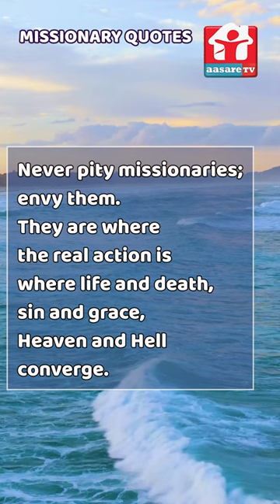Missionary Quotes || Robert C. Shannon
Download Aasare TV App here  fo
ANDROID :
ದೇವರ ಕರೆಯ ನಿಮಿತ್ತ, ನಮ್ಮ ಸಂಸ್ಥೆಯ ವತಿಯಿಂದ ನಡೆಯುವ ಈ ಎಲ್ಲಾ ರೀತಿಯ ಸೇವೆಗಳನ್ನು ಪ್ರೋತ್ಸಾಹಿಸುವುದಾದಲ್ಲಿ ಮತ್ತು ಉದಾರ ಮನಸ್ಸಿನಿಂದ ಕಾಣಿಕೆ ನೀಡಲು ಬಯಸುವುದಾದಲ್ಲಿ, ನಾವು ಇನ್ನೂ ಮಹತ್ತರ ರೀತಿಯಲ್ಲಿ ಸೇವೆ ಮಾಡಲು ಸಹಾಯವಾಗುತ್ತದೆ.
ದೇವರು ನಿಮ್ಮ ಜೀವಿತದಲ್ಲಿ ಮಹತ್ತರ ಕಾರ್ಯ ಮಾಡಲಿದ್ದಾರೆ.
Aasare TV
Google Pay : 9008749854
Account Details:
A/c Name : Aasare TV Channel
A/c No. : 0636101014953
Bank : Canara Bank
Branch : Shankerpura
IFSC Code : CNRB0000636
Swift Code : CNRBINBBRFM
Vishwasadamane Mentally Rehabilitation centre
UPI ID : vishawasadamane@ybl
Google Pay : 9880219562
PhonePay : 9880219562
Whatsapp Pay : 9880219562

Account Details:
A/c Name : Vishwasada Mane
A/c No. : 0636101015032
Bank : Canara Bank
Branch : Shankerpura
IFSC Code : CNRB0000636
Swift Code : CNRBINBBRFM

Our Address : Aasare Tv Channel, DGM Bethel Church (R), Innanje Village Yesupura, Shankerpura, Kaup Taluk, Udupi District, Karnataka State, India Pin: 574115